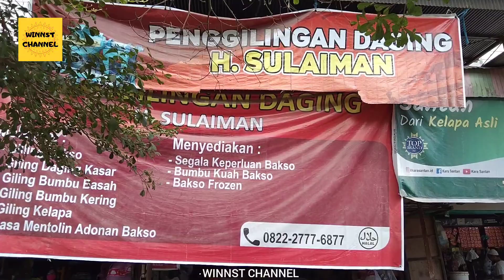MANFAAT DAGING SAPI UNTUK KESEHATAN || HEALTH BENEFITS OF BEEF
Daging sapi adalah daging yang diperoleh dari sapi yang biasa dan umum digunakan untuk keperluan konsumsi makanan. Di setiap daerah, penggunaan daging ini berbeda-beda tergantung dari cara pengolahannya. Sebagai contoh has luar, daging iga dan T-Bone sangat umum digunakan di Eropa dan Amerika Serikat sebagai bahan pembuatan steik sehingga bagian sapi ini sangat banyak diperdagangkan. Akan tetapi, seperti di Indonesia dan berbagai negara Asia lainnya daging ini banyak digunakan untuk makanan berbumbu dan bersantan seperti sup konro dan rendang.

Manfaat Daging Sapi untuk Kesehatan Tubuh
1. Mengoptimalkan produksi darah
Daging sapi menjadi salah satu sumber zat besi yang baik untuk kesehatan tubuh. Saat kebutuhan zat besi dalam tubuh terpenuhi, kondisi ini membuat tubuh mampu memproduksi hemoglobin secara optimal.
2. Mencegah anemia
Kurang konsumsi zat besi dapat menempatkan kamu pada risiko anemia defisiensi besi, yang berarti tubuh tidak mendapatkan cukup oksigen. Gejala yang mungkin terjadi adalah lelah, lesu, lemah, dan pusing.
3. Mengoptimalkan kekebalan tubuh
Daging sapi adalah sumber zink yang baik, yang tubuh butuhkan untuk menyembuhkan jaringan yang rusak dan mendukung sistem kekebalan tubuh yang sehat.
4. Mengoptimalkan fungsi otot
Protein sangat penting untuk kesehatan otot. Ini membangun kembali jaringan otot yang secara alami hilang dalam keausan kehidupan sehari-hari.
Kehilangan massa otot dapat membuat tubuh terasa lebih lemah dan mungkin menyulitkan untuk menjaga keseimbangan, terutama jika berusia 55 tahun atau lebih.
5. Meningkatkan kesehatan organ reproduksi
Zink menjadi salah satu kandungan yang baik untuk menjaga kesehatan reproduksi. Kamu bisa memenuhi kebutuhan nutrisi ini melalui daging sapi.
6. Mengoptimalkan kekuatan tulang
Daging sapi mengandung protein yang baik untuk mengoptimalkan kesehatan tulang. Memenuhi kebutuhan nutrisi ini membuat kamu akan terhindar dari berbagai gangguan penyakit pada tulang, seperti osteoporosis.
7. Mengoptimalkan hormon dalam tubuh
Kandungan vitamin B atau niasin dalam daging sapi membuat fungsi tubuh dapat berjalan dengan baik. Termasuk dalam memproduksi hormon. Itulah manfaat daging sapi yang terkait dengan hormon tubuh.
8. Membantu mengontrol berat badan
Hal ini karena kandungan protein yang cukup tinggi sehingga membuat kamu merasa kenyang lebih lama.
Dengan begitu, kamu bisa mengontrol nafsu makan dan mengatur porsi makan untuk menjaga berat badan tetap stabil.
9. Mencegah kesehatan mental
Manfaat daging sapi lainnya berkaitan dengan  kesehatan mental. Melansir The Scientific World Journal, daging sapi mengandung bioaktif peptides yang memiliki peran penting dalam mencegah perkembangan penyakit gangguan mental.
10.  Menjaga tetap sehat di usia lanjut
Kandungan protein membuat tubuh dan otot menjadi tetap sehat meskipun telah memasuki usia lanjut.
11. Mempercepat proses penyembuhan
Daging sapi menjadi salah satu sumber zat besi yang baik untuk tubuh. Terpenuhinya zat besi mampu mempercepat proses penyembuhan jaringan maupun sel yang mengalami kerusakan.
12. Meningkatkan ketangkasan dalam berolahraga
Mengonsumsi zat besi bisa meningkatkan kandungan karnosin pada otot. Karnosin yang tinggi terkait dengan penurunan kelelahan dan meningkatkan kinerja serta ketangkasan saat kamu melakukan aktivitas fisik.
13. Meningkatkan kesuburan
Daging sapi mengandung zink yang baik untuk kesehatan reproduksi. Terpenuhinya kebutuhan zink dalam tubuh mampu meningkatkan kesuburan.

Mengonsumsi daging sapi berlebihan dapat menyebabkan pengerasan pembuluh darah. Jika kondisi ini terjadi, maka ada berbagai gangguan kesehatan seperti gangguan jantung dan stroke.

Sebaiknya pastikan mengonsumsi daging sapi sesuai dengan porsi dan kebutuhan. Selain itu, jangan lupa untuk mengonsumsinya dalam tingkat kematangan yang sempurna.